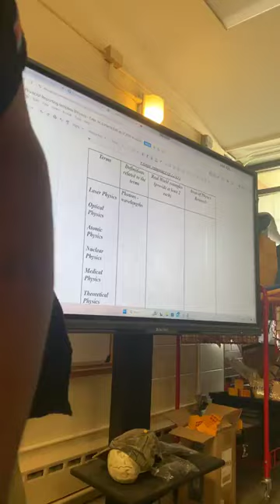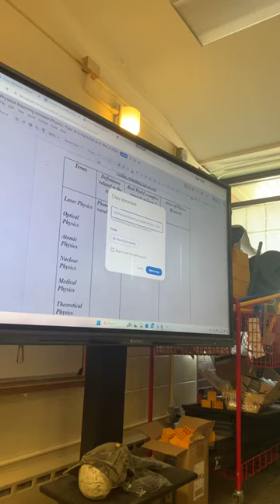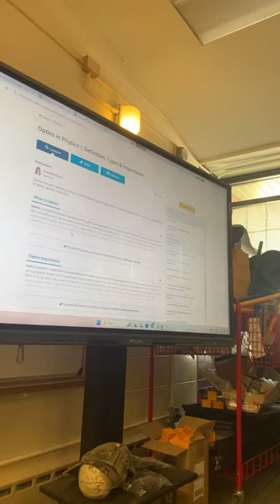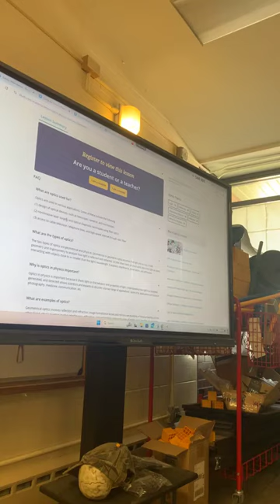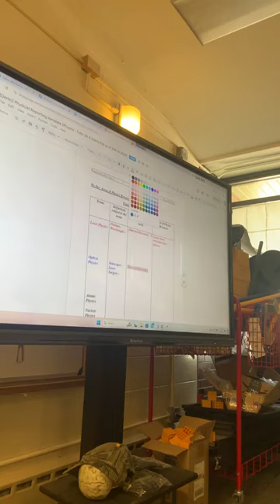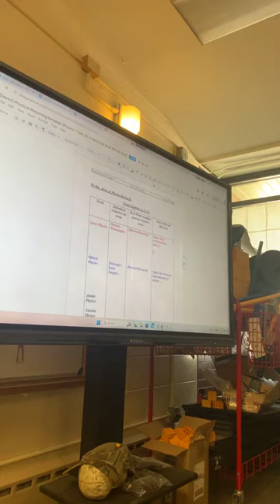[29th-8-2024] 1.2 - "Physics and Society"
/G\ood Afternoon to all aspirin/g\ Physicists,

Be sure to upload your completed google document converted to PDF via your edsby student portal via clicking on the "browse computer" icon.​

You have until 8 pm tonight to complete this assignment and all of its components.

Stay well out there and Zen